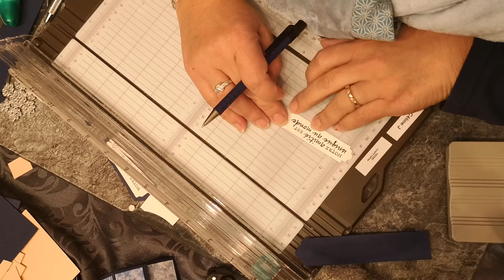Perforatrice Etiquettes Fantaisistes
Dans cette vidéo on découvre ensemble la perforatrice Etiquettes Fantaisistes de Stampin up.
Vous l'avez découverte dans le catalogue, mais savez vous vraiment quelle est sa plue value ?
De jolies étiquettes ; 2 formes ; 3 tailles.
On la découvre ensemble ?

Cette description vous a donné envie.